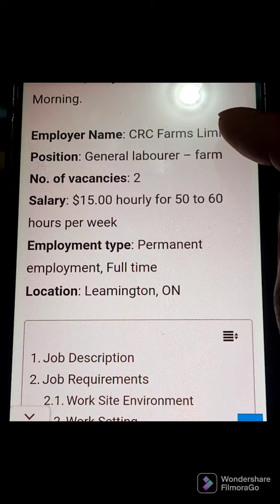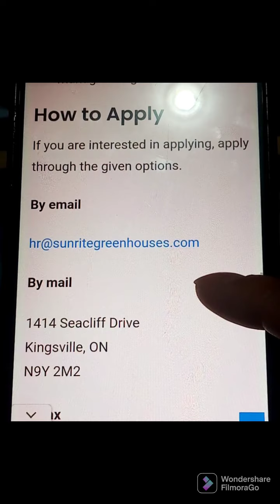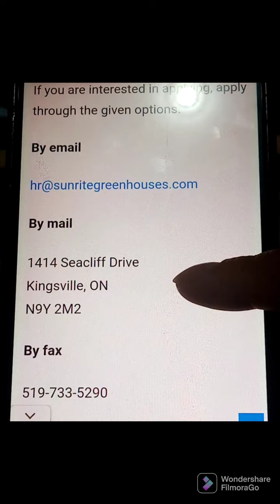how to apply sample video from FB page of canada Job bank.Canada job bank FB page